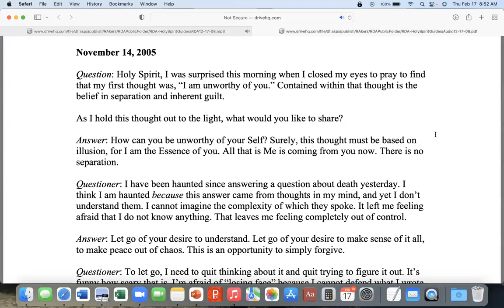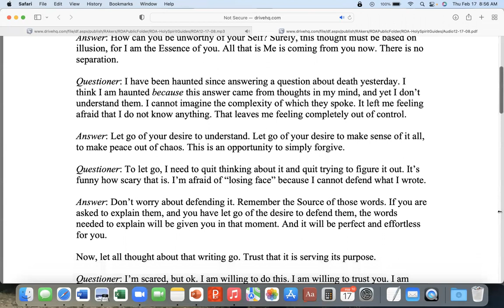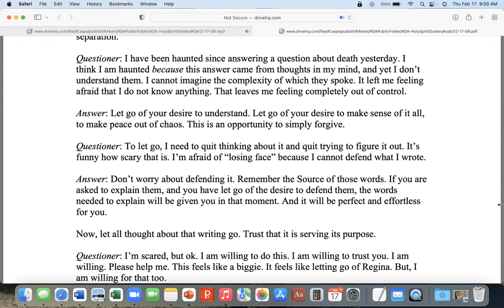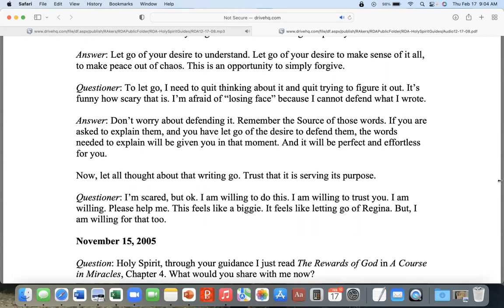Letting Go of Control ~ Regina Dawn Akers, The Early Teachings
Letting go of control is letting go of trying to figure things out, and that is very scary to the ego sense of self. This teaching is part of a longer audio dated 12/17/08 and found on the Awakening Together website at this